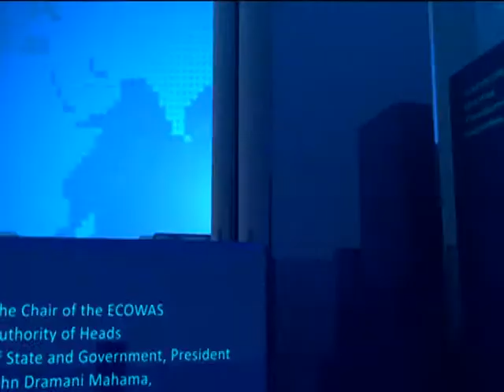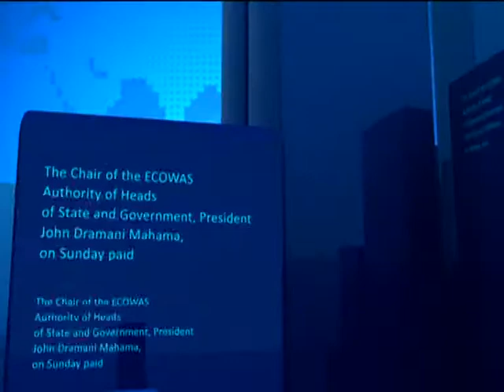Oil and Gas Revenue - News Desk on Joy News (27-10-16)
Gov't assures investments towards improving local communities.